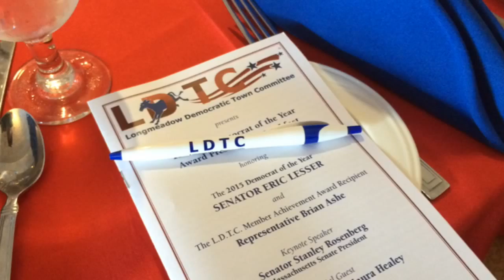2015 Democrat of the Year Award Presentation Breakfast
Sen. Eric Lesser is awarded the 2015 Democrat of the Year Award at Twin Hills Country Club in Longmeadow.